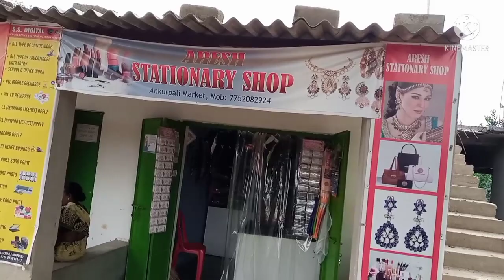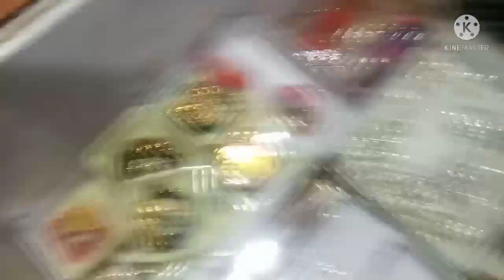Hamar Dokan kar Shopping Rourkela Me😍😍😘😘